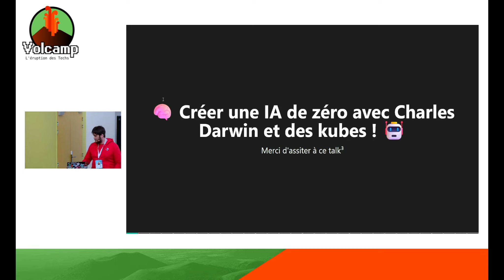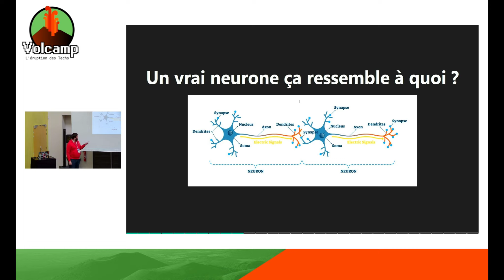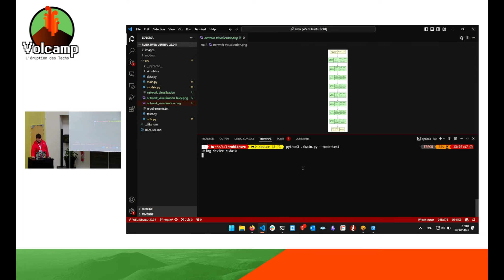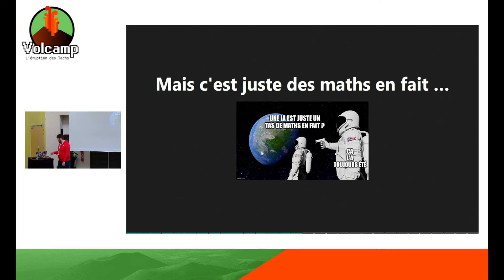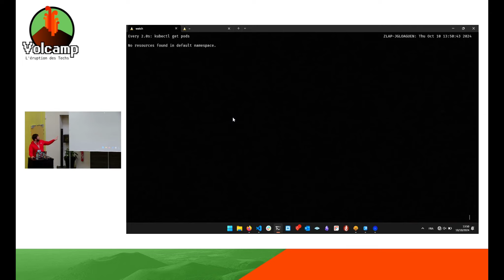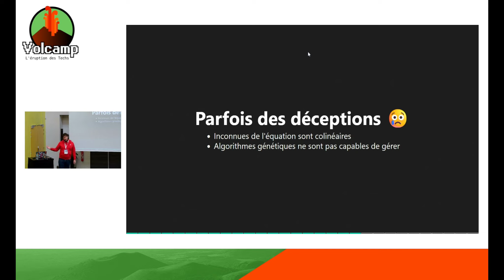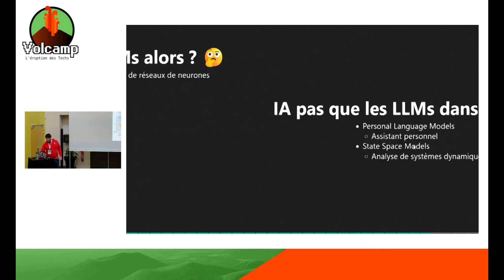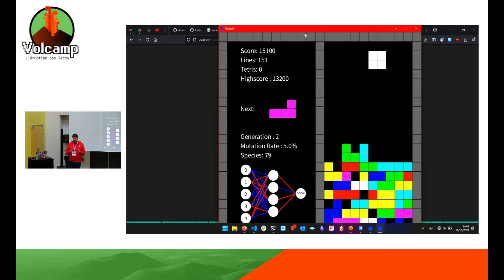Créer une IA de zéro avec Charles Darwin et des kubes !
10/10/2024 : 13h30 - 14h15 | Showroom | Jim Gloaguen
Que vous soyez expert(e) de la technique ou novice au sujet de l'intelligence artificielle, ce talk vous emmènera dans un voyage à travers le temps et la technologie.

Du XIXe siècle à aujourd'hui, en passant par l'union soviétique, nous verrons les concepts sur lesquels repose l'IA mais également comment créer votre propre intelligence artificielle depuis chez vous grâce à l'open-source !